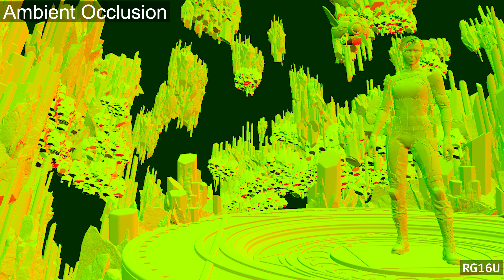Mortal Kombat 11 Rendering Analysis | GameArch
Let's look at how Mortal Kombat 11 renders a single frame.

MK11 is one of the most impressive looking games to come out in 2019, with amazing facial animations, shadows, lighting, and postprocessing effects. That's besides the fact that the game is really fun, with complex fight sequences and a thrilling storyline.

Because of Mortal Kombat 11's impressive presentation, I just had to take a look at their renderer to see what's powering those awesome graphics, and I'm eager to share what's in it.

0:00 - Introduction to MK11
0:36 - Frame Analysis